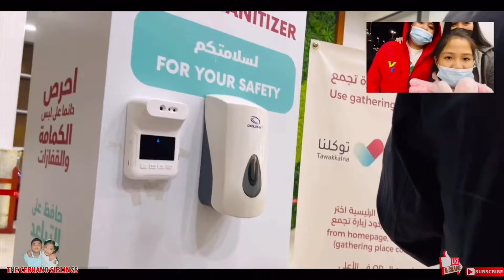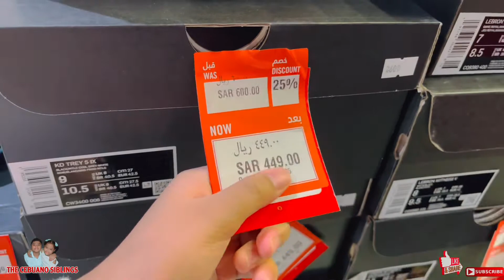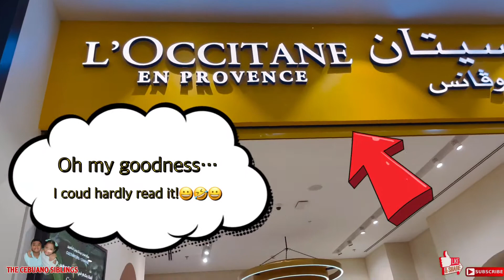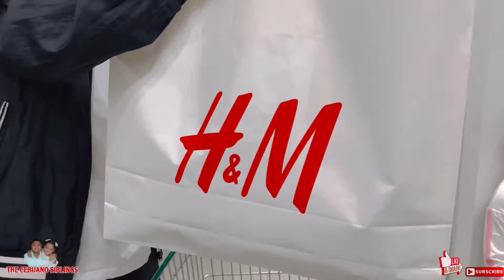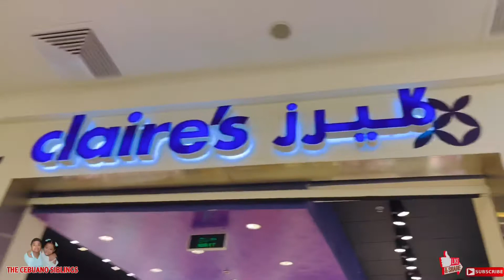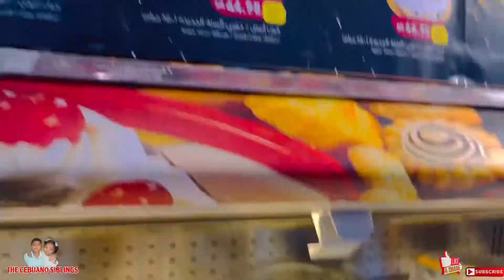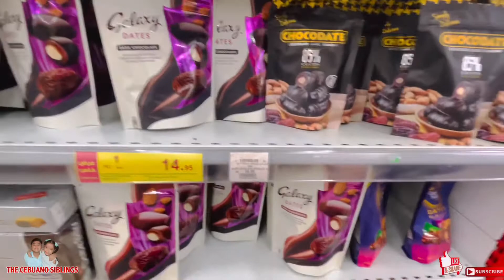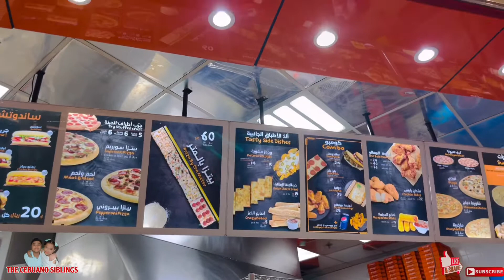From H & M to Grocery